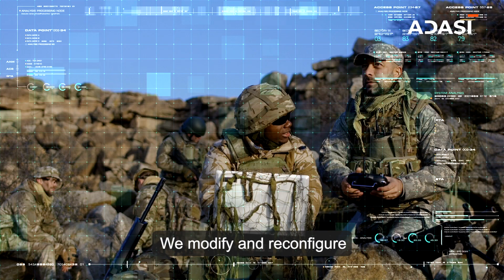ADASI CORPORATE VIDEO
The future of defence is autonomous and unmanned. Embracing the change, we at ADASI, are prepared to take on this challenge. From advanced unmanned systems to AI-enabled drones, we give you the edge where and when it matters most.

Through our concerted efforts, we have established ourselves as the regional leader in autonomous systems and services. We help our partners excel in the field through preliminary analysis of mission objectives and careful equipment selection and procurement.